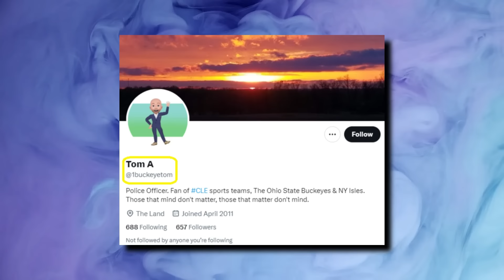Blue Bloods Star SHOCKING Return REVEALED..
Welcome back to Screen Tremble, today on the channel we're going to be talking about Blue Bloods Star SHOCKING Return REVEALED.. if you're excited to learn more about this then make sure you watch the whole way through because you don't want to miss the details we have for you!